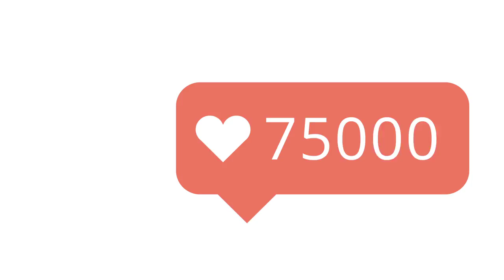Free Stock Video | Copyright free | HD+ | 4k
Welcome to Stock Video You can find here free no copyrighted videos .
You can use these videos with or without credit of channel.